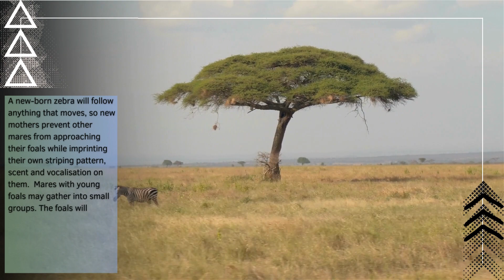POINT LIGHT GREVYS ZEBRA@PRO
Dear viewers!

Let us become aware of OUR journey with the animals from being in the WILD to EVOLVED!!

LET’S CONTEMPLATE ON THE POSITIVE AND NEGATIVE IMPACT!

The only urge this has from us is to create a SAFE ENVIRONMENT FOR ANIMALS & HUMANS!

Check-Out THE POINT LIGHT @PRO - GREVYS ZEBRA!!

Cheers’
Anshu Khare